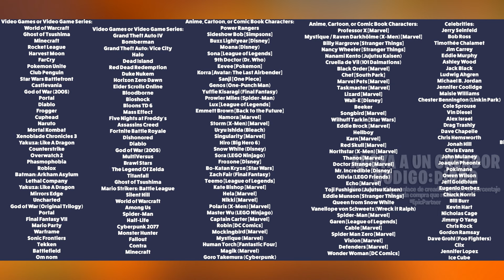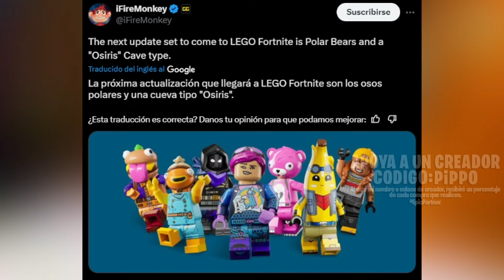NUEVO PICO CANJEABLE, ENCUESTA POSIBLES PROXIMAS COLLABS | ERROR ABRIR MAPA O INVENTARIO Y MÁS